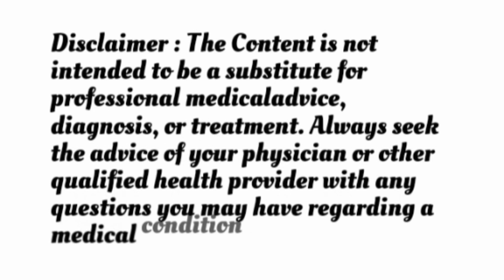Wake up & stretch routine for flexibility and stress free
Welcome all to the Health & Beauty Tips. Get all the information related to health and Beauty tips from this channel.